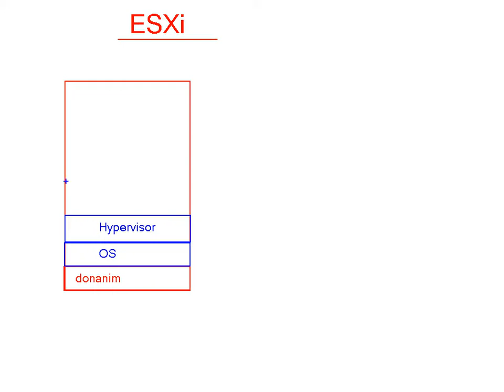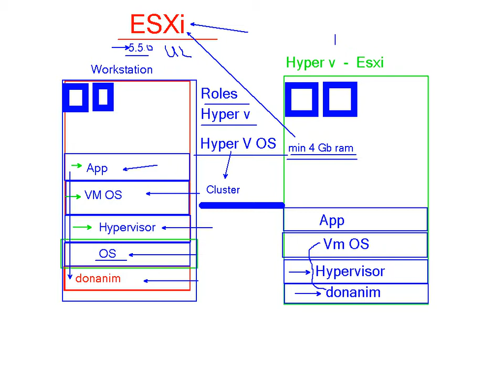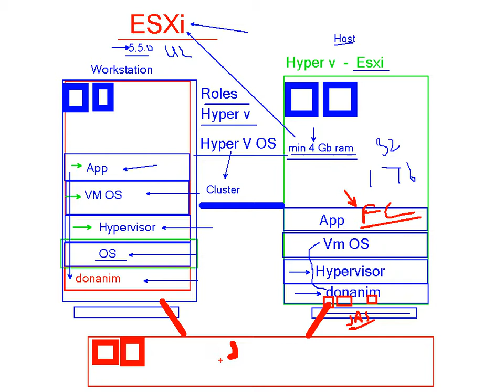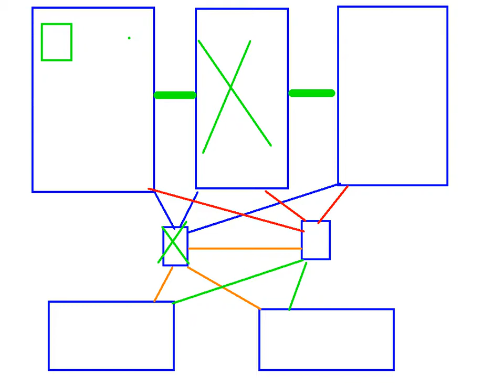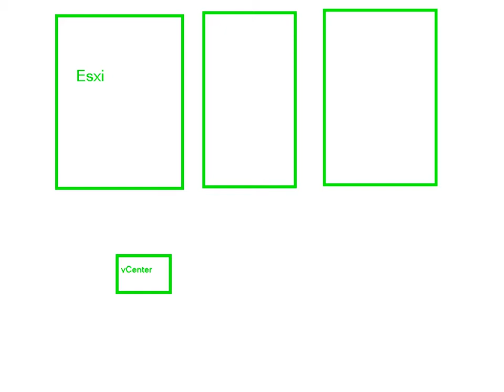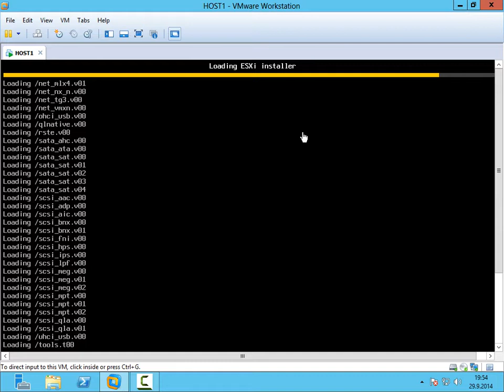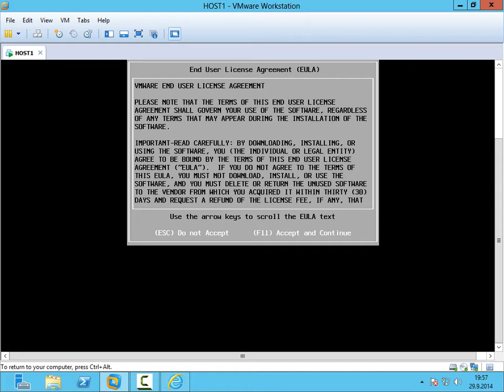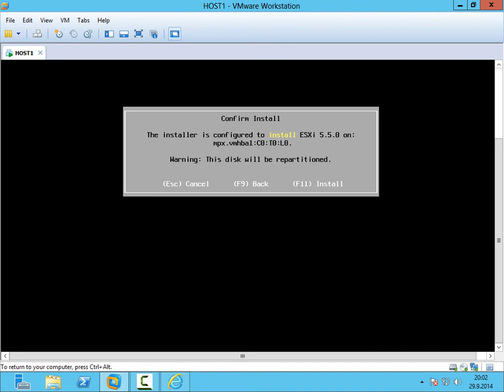100 - Vmware Esxi - 01